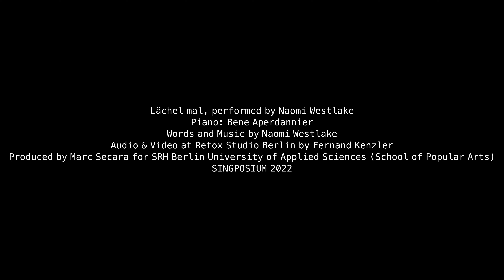Lächel Mal - Naomi Westlake (Singposium 2022)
Naomi Westlake, 'Lächel Mal', Produced for SRH Berlin University of Applied Science - Singposium

Piano: Bene Aperdannier, Produced by Marc Secara